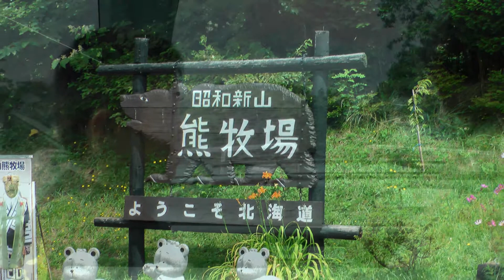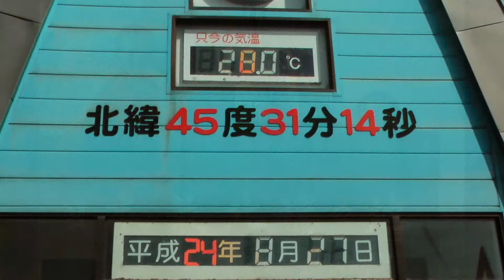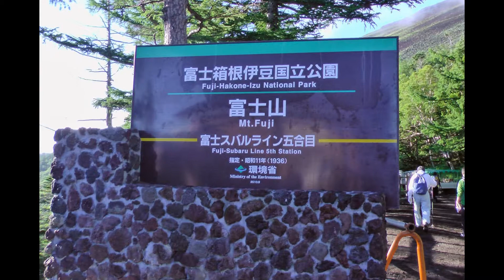北海道＆富士登山